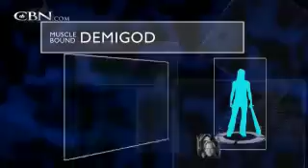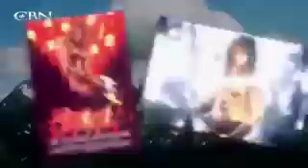Hercules Actor Kevin Sorbo's Miracle Healing - CBN.com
Actor Kevin Sorbo was on fast forward until a health crisis forced him to pause and reevaluate life. .. The Christian Broadcasting Network CBN